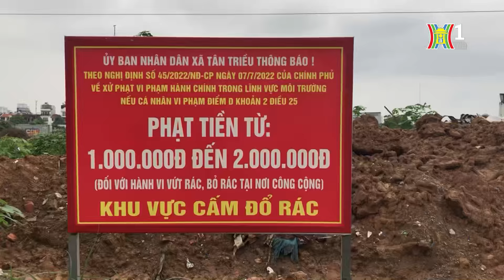Rác thải tràn lan trên đường Phạm Tu | Hà Nội đẹp và chưa đẹp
Đại lộ Chu Văn An, nay là đường Phạm Tu thuộc huyện Thanh Trì, có chiều dài 2.5 Km. Được đầu tư xây dựng rộng đẹp với 4 làn xe cùng hạ tầng đồng bộ, vậy mà, nhiều năm qua, tuyến đường này đang trở thành một điểm nóng về tình trạng đổ trộm rác thải, gây ô nhiễm môi trường và làm xấu đi cảnh quan đô thị.